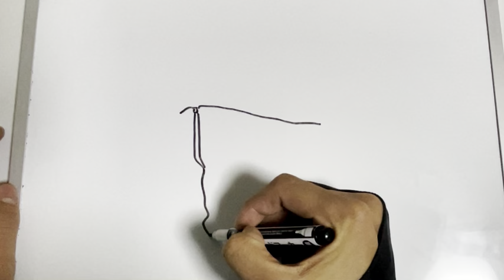狗巻棘の描き方！ゆっくり描いてみた！【呪術廻戦】how to draw jujutsu kaisen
今回は呪術廻戦の狗巻棘を描いてみました！

Hi everyone!

Today I draw Jujutsu Kaisen！